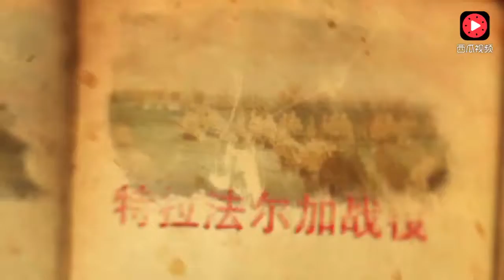古代就有高大上的生化武器？其实成吉思汗就在使用